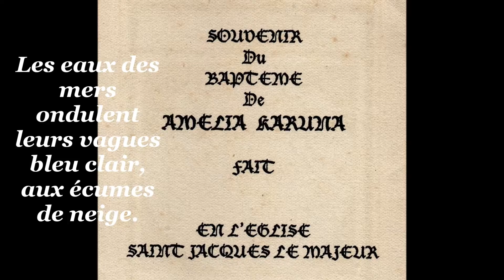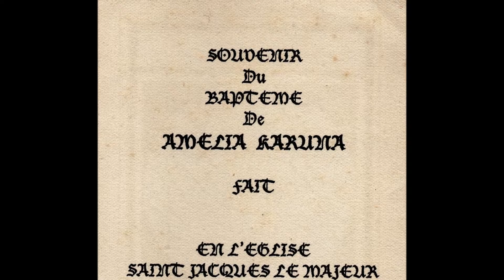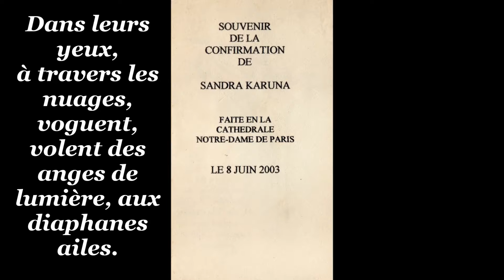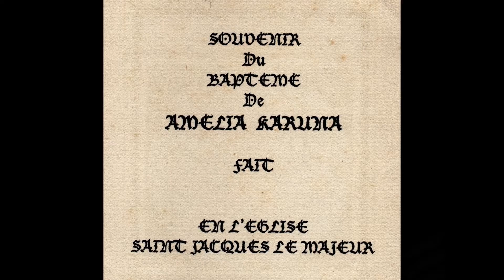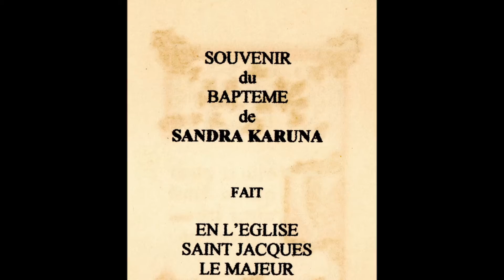L' enfant de Dieu, par Mélisandre K